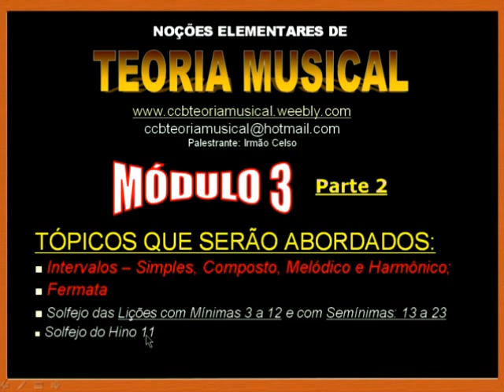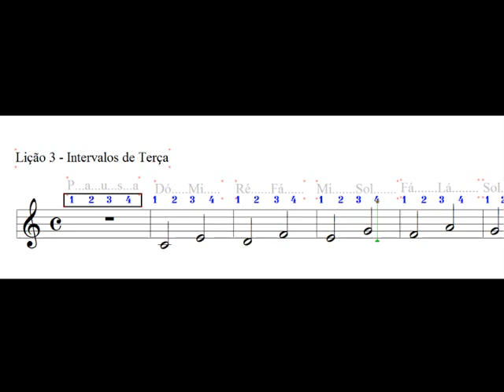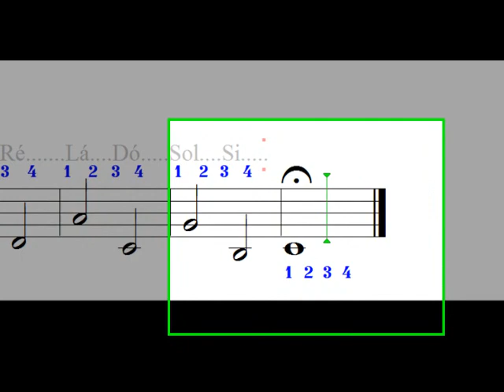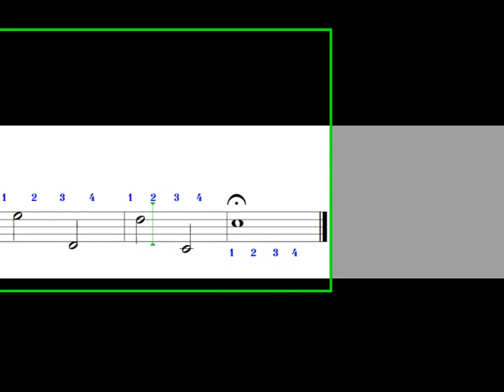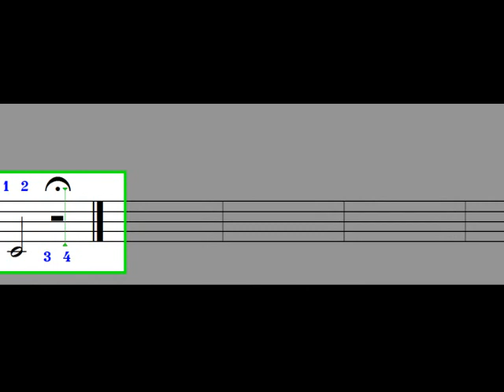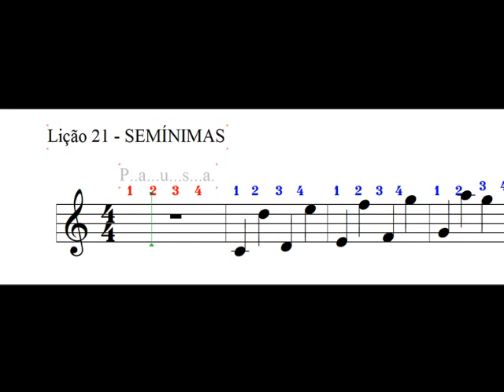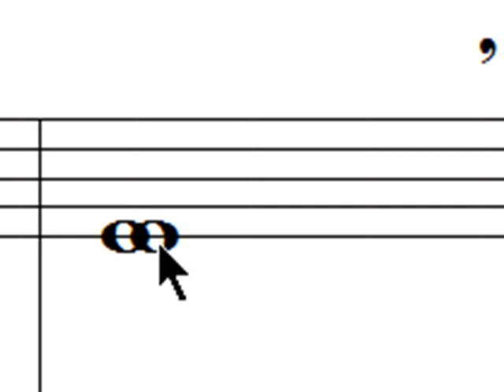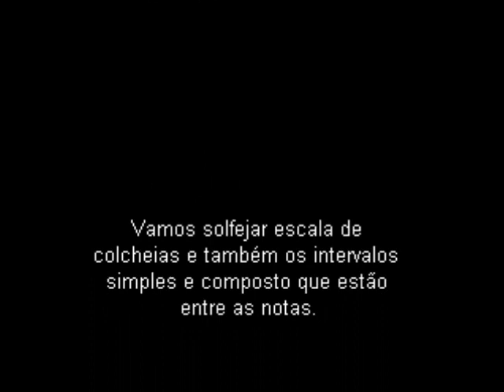🔔 Curso Teoria Musical - Módulo 3 (vídeo 2)